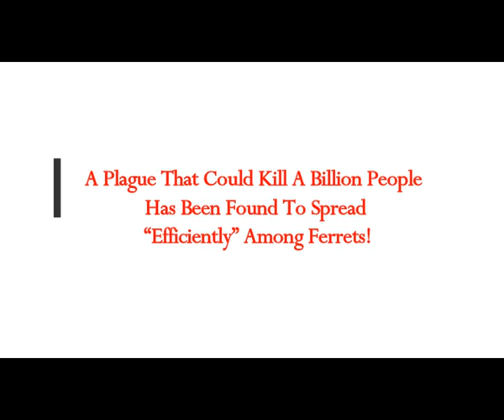A Plague That Could Kill A Billion People Has Been Found To Spread “Efficiently” Among Ferrets!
5) RUMBLE:    h
Thumbnail image - biolabs hazard cc.jpg